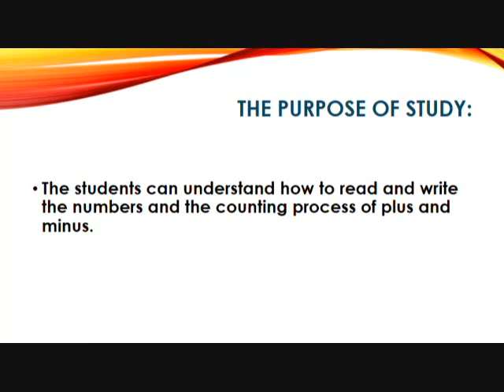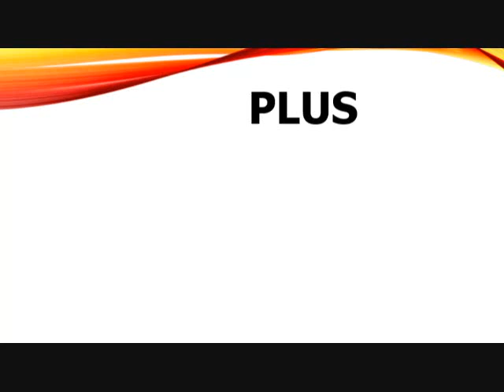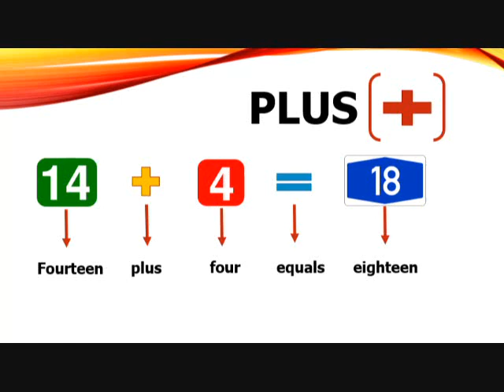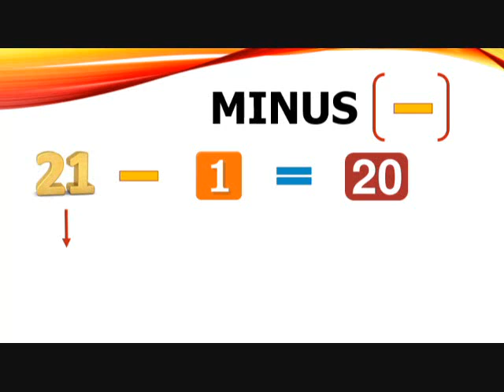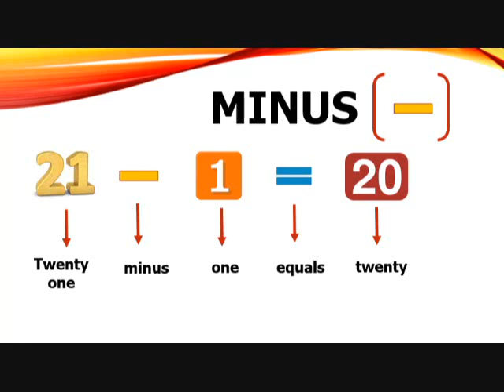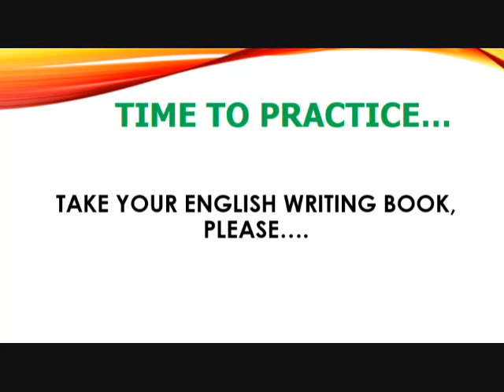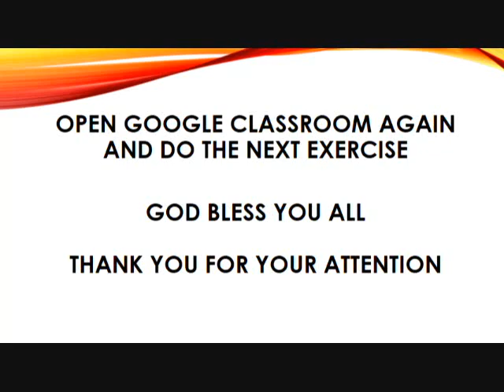MEETING 3 : UNIT 1 PLUS AND MINUS - GRADE 2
We learn how to read (say) and write counting process of Plus and Minus